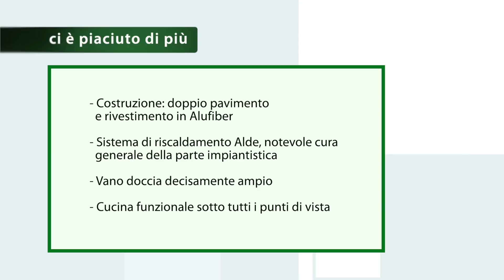Autostar Prestige I 790 LJ. motorhome spazioso e con soluzioni tecnico-costruttive di alto livello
L'Autostar Prestige I 790 LJ è un motorhome di generose dimensioni, destinato a chi cerca spazi abitativi ampi e confortevoli. La lunghezza è di poco inferiore agli 8 metri e per la guida è necessaria la patente C. Il Prestige I 790 LJ si fa notare per il buon design dell'arredo, ma anche per la sua tecnica costruttiva e la parte impiantistica. Gli interni sono eleganti e di buon gusto, lo schema abitativo prevede la dinette face-to-face anteriore e i letti gemelli posteriori. E' un motorhome di prestigio, al vertice della gamma Autostar, un modello che riunisce il meglio delle soluzioni che la casa francese mette e a disposizione per i suoi veicoli, a cominciare dal telaio Al-Ko e dal riscaldamento Alde. Il prezzo è alto, ma meno di quello che ci si potrebbe aspettare.
Segnaliamo che il prezzo indicato nel video, valido al momento del test, può essere suscettibile di variazioni. si può verificare il prezzo aggiornato.

00:00 Introduzione
00:39 L’analisi
03:10 Gli impianti
04:39 L’interno
09:26 Scheda tecnica e valutazioni finali